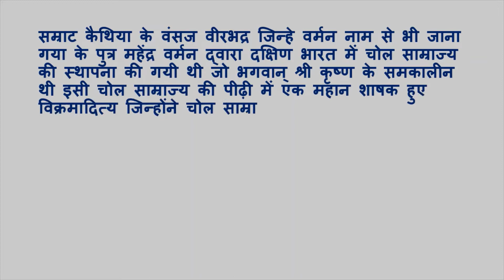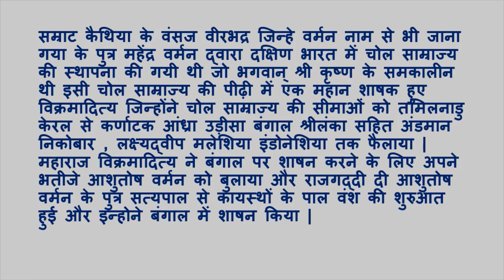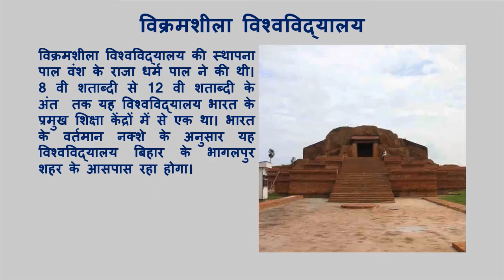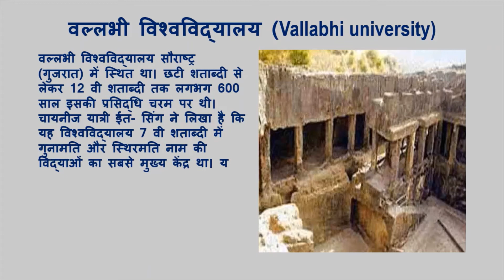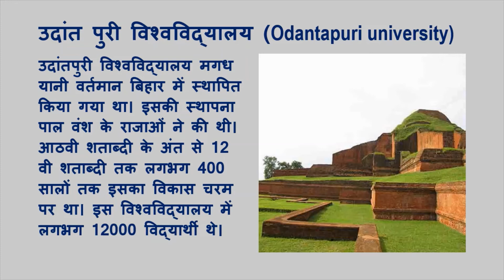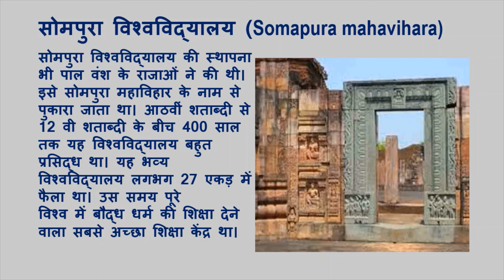कायस्थ राजवंशों द्वारा विश्व विद्यालयों का निर्माण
मित्रों इस विडिओ मे कायस्थ राजवंशों द्वारा स्थापित कुछ प्राचीन विश्व विद्यालयों के बारे मे जानेंगे |